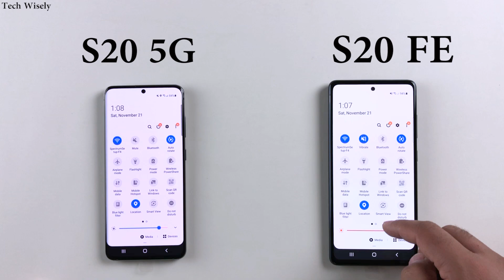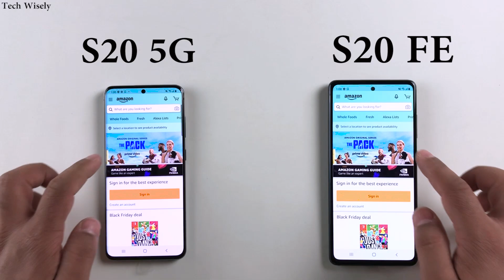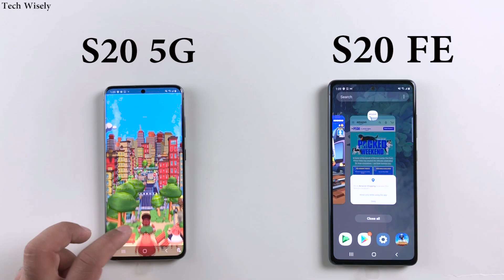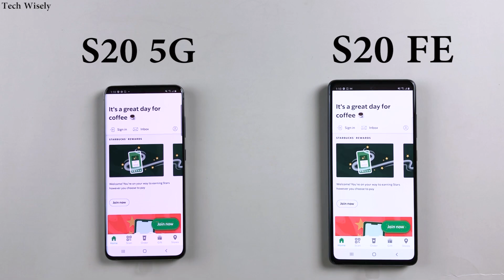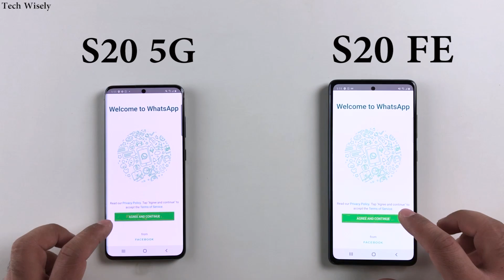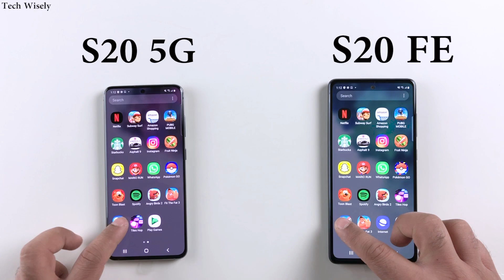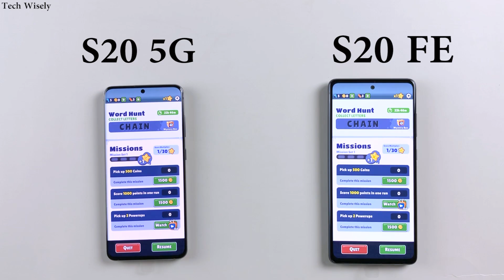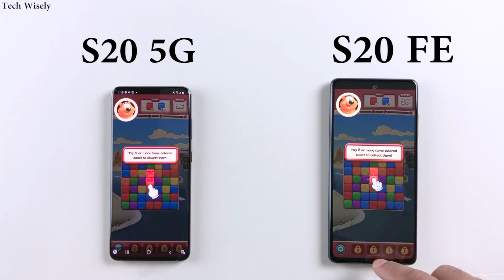SAMSUNG S20 FE vs S20 5G : Speed Test + Size Comparison + Ram management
Size & Design Comparison  00:03
Speed Test            01:03
Ram Management  06:07